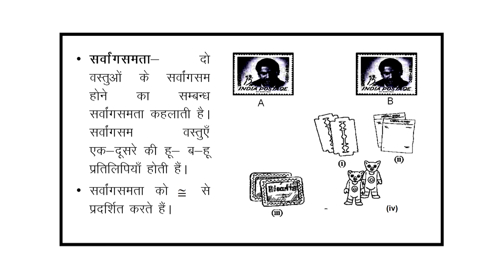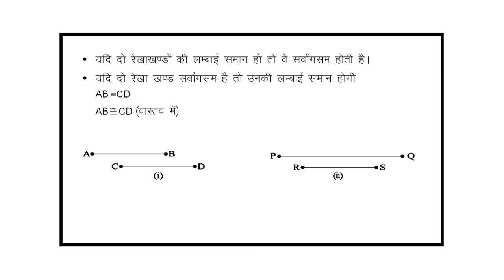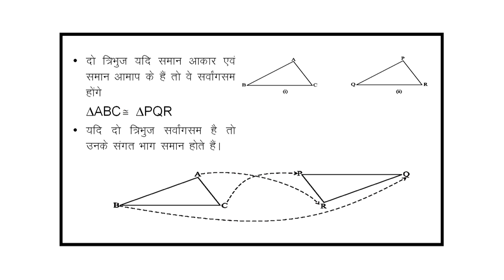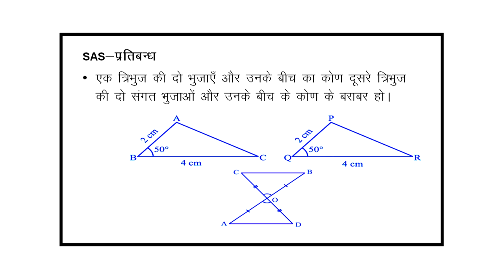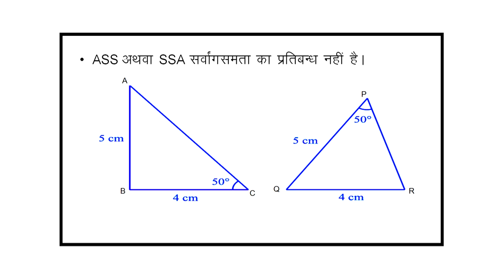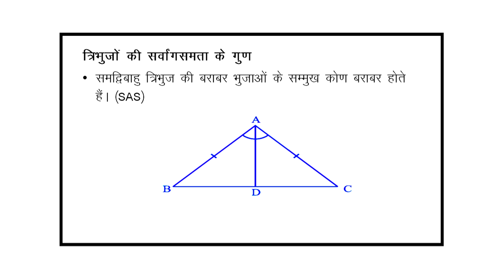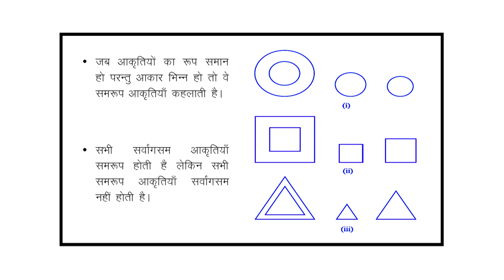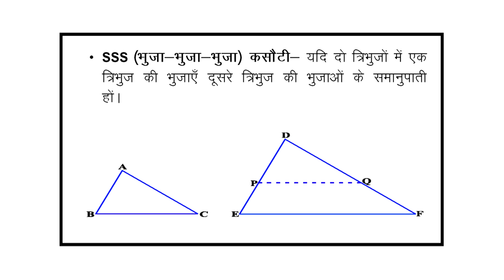Sarvangsamta evam Samroopta